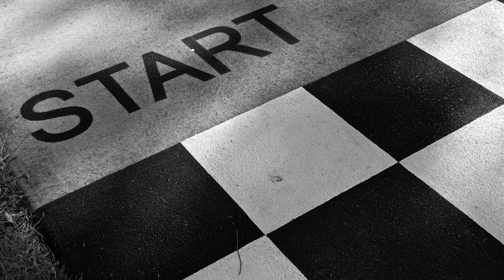Tangled: The Series - Ready As I’ll Ever Be Female Cover 2 (PAL Pitched)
NOTE: I haven't seen anything of the Tangled franchise.
Original by @LoganneDigmaVO
Performed by @LoganneDigmaVO and @FarrenhyteVO
Lyrics by K-TY
Instrumental by @FrostudioChambersonic
Images by pixabay
Tangled is owned by Disney
Edited in Videoleap and CapCut
Fuck